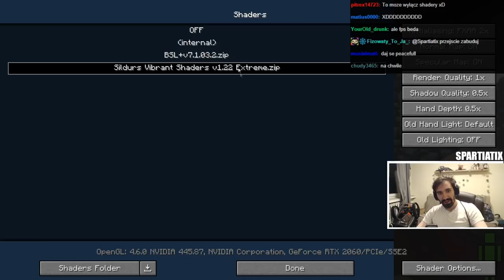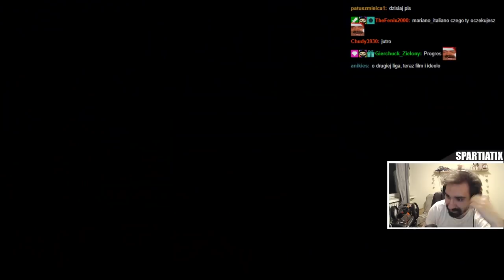NAJGORSZY DZIEŃ W RLCRAFCIE *STRACIŁEM WSZYSTKO* [ RLCRAFT CAŁY #6 ]